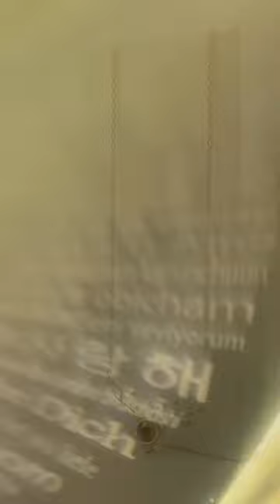Language of Love Reindeer Projection Necklace | Nash Jewellery